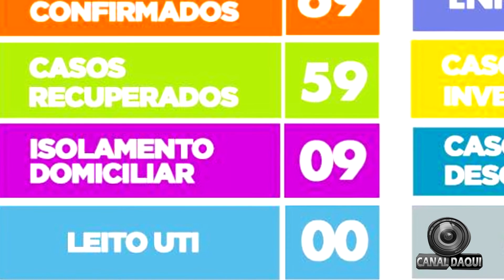Plantão Covid-19 Repórter Aurélio Ramos entrevista o Sec. de Saúde Jorge Cafure Junior.